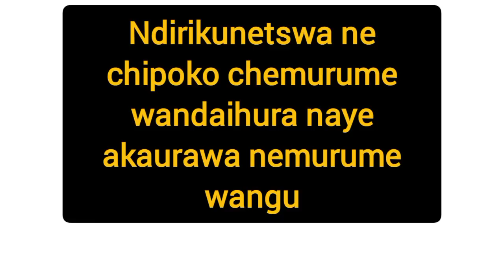Chikomba Changu Chakaurawa Nemurume Wangu Chomuka Chipoko Nemasikati Zim Confnessions.